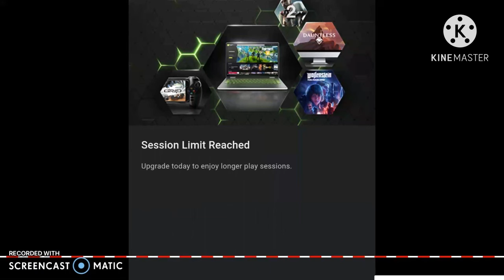(FORTNITE GAMING) Sorry For lag and AUDIO CUTING!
Guys very sorry for the lag and the audio cutting very bad hope you also enjoyed! Have a Nice day!